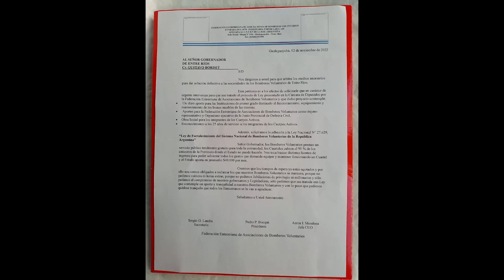Alberto Auri y Domingo Bonini. Bomberos Voluntarios elevaron una nota de reclamo al gobernador